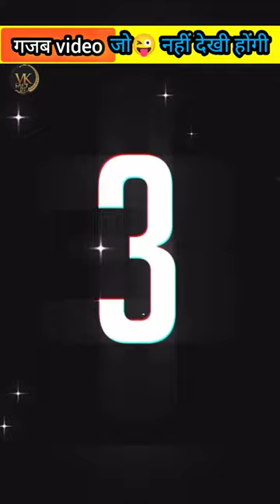गजब OSM😯 video part 3#shorts video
गजब OSM😯 video part 3#shorts video Interesting🤔 video जो 😜आपने नही देखी होंगी vk fact 07
video
video